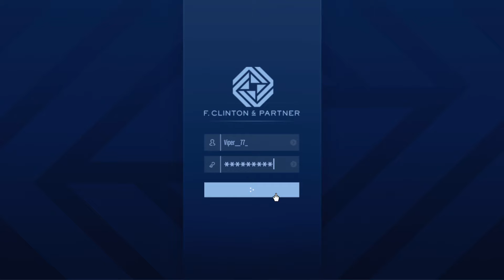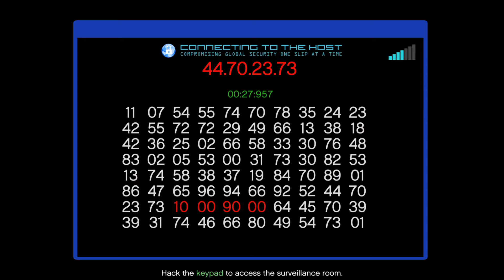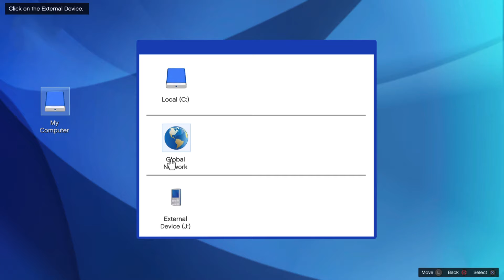GTA Online : The Contract - High Society Leak - The Country Club (Mission #6)